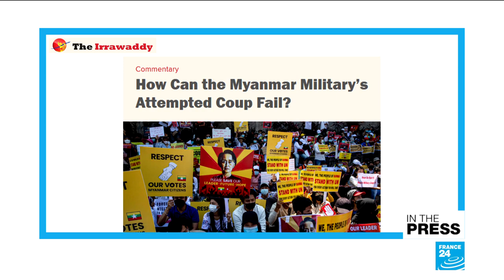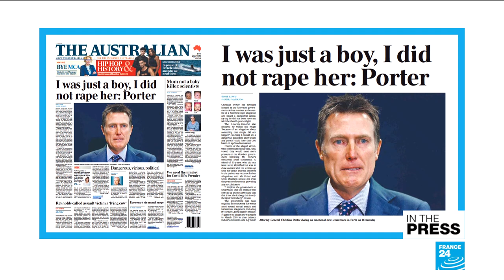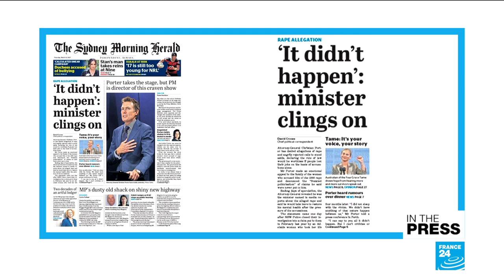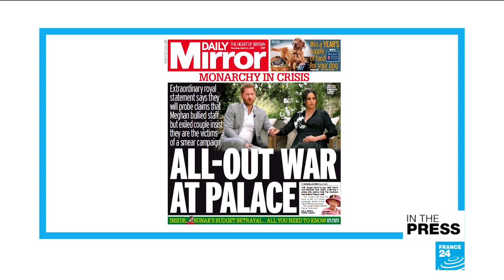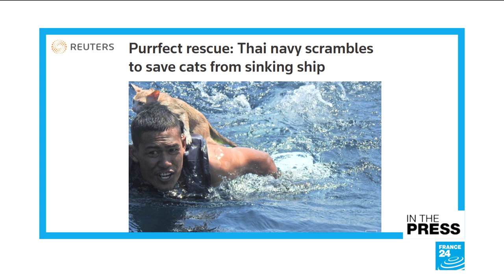Cats make headlines in two 'purrfect' rescues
IN THE PRESS – Thursday, March 4, 2021: After "another bloody day" in Myanmar, the founding editor of pro-democracy paper The Irawaddy calls on the world "not to lend any legitimacy to the junta". We also look at rape allegations against Australia's attorney general and "all-out war" in the British royal family ahead of the airing of an interview with Harry and Meghan. Finally, two stories of "purrfect" cat rescues: the Thai navy saves four cats from a sinking boat, and employees at a London train station spend more than two hours coaxing a tabby from the roof of a high-speed train.